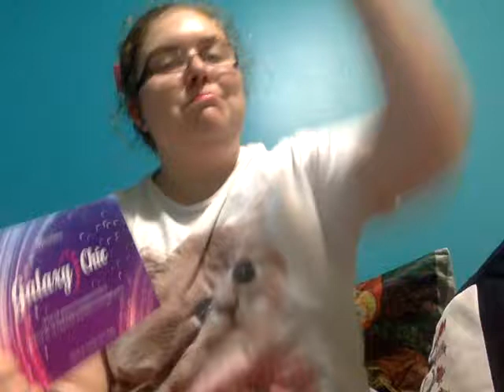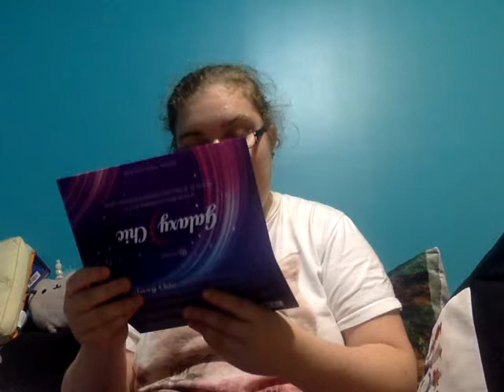ulta unboxing oct 2017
enjoy forgot to mention i bought all the ulta stuff my self